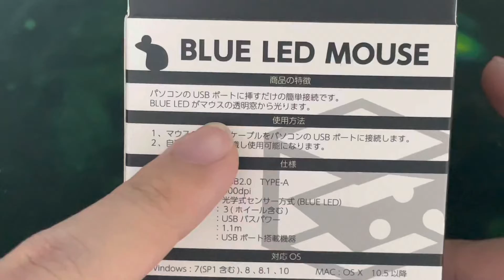100均の「光る」マウスはどうなのか？